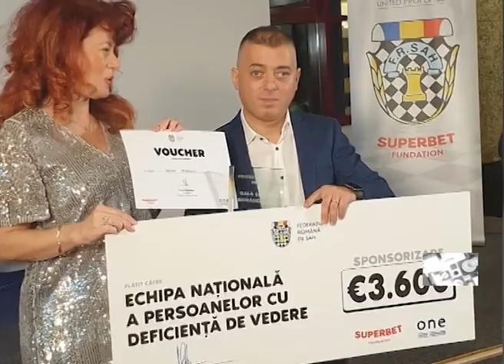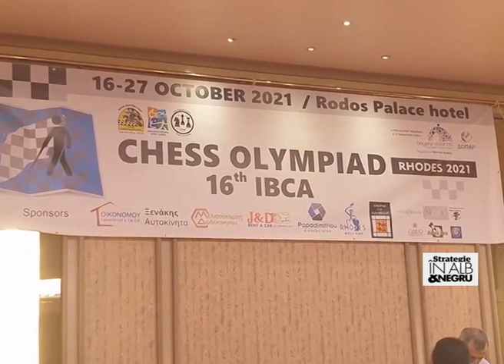Ediția 288 - Strategie în alb și negru cu Delia Duca (Realitatea Plus) | Invitat: Dacian Pribeanu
Realitatea Plus, 25 Decembrie 2021
Strategie în alb și negru - cu Delia Duca Iliescu
Invitat: Dacian Pribeanu